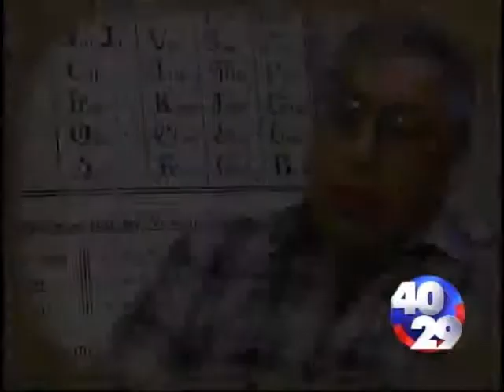40/29 news promo: Keeping The Cherokee Language Alive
Spot for a sweeps news piece, May 2004.  One of the first things produced with the new PC-based Avid.  I was very satisfied with the "feel" of this one - nothing too fancy, but everything just seemed to come together nicely.